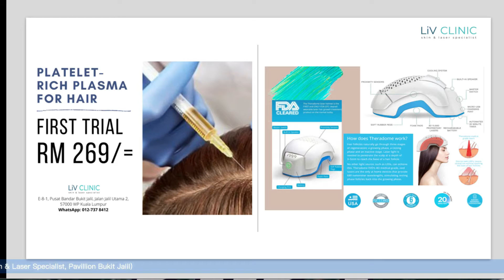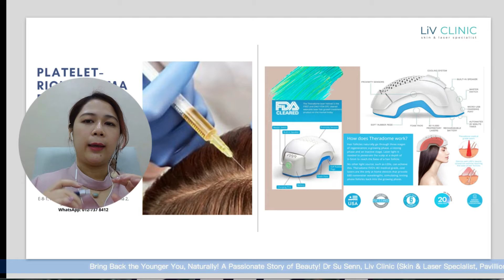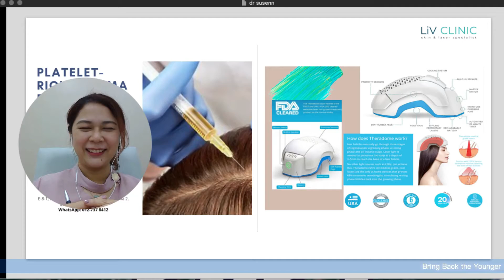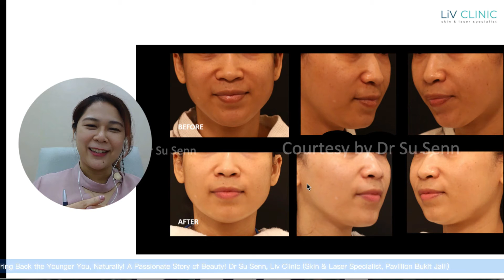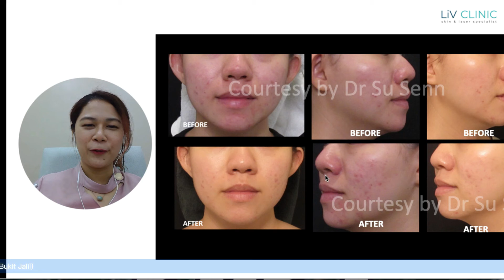Hair and Skin Programme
Usually, hair loss facing for men and women .Not Just For Men.

Location: E-8-1, Pusat Bandar Bukit Jalil, Jalan Utama 2, Bukit Jalil 57000 Kuala Lumpur, Malaysia

Lim Ren En Live!